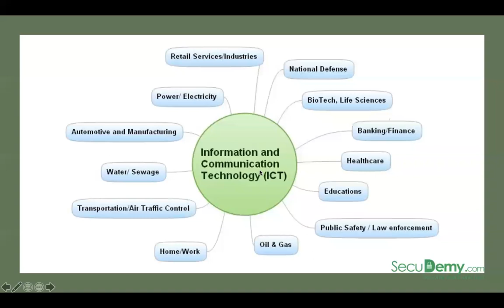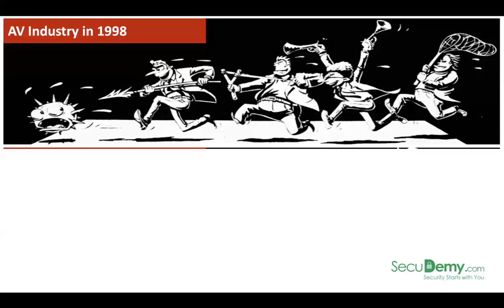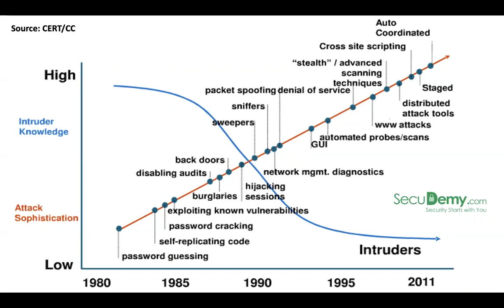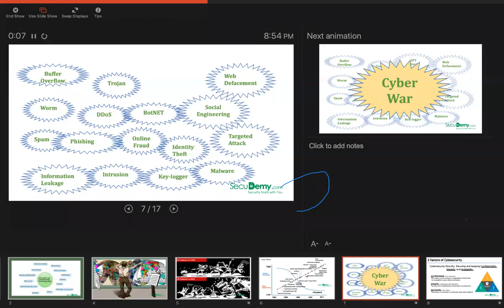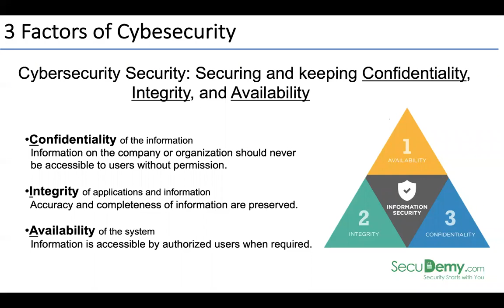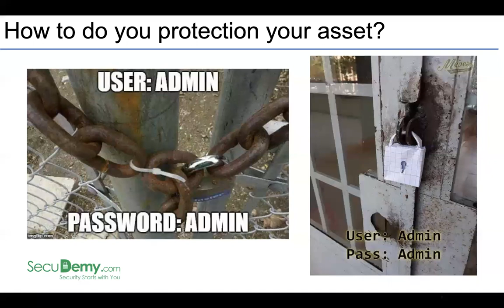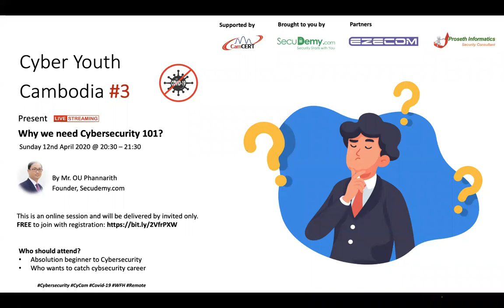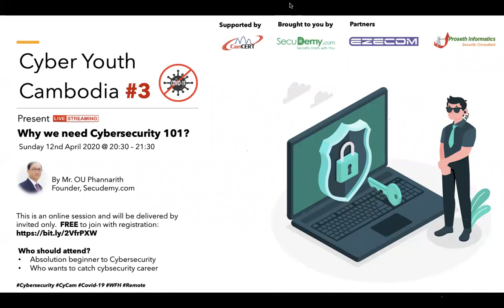Cyber Youth Cambodia #3 - Why we need cybersecurity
Cyber Youth Cambodia is a Cybersecurity community created for the Youth who are interested or passion to make a career in Cybersecurity.

Cyber Youth Cambodia will conduct the #3 online session on Sunday 12th April 2020 from 20:30 to 21:30.

Topic #3: Why we need cybersecurity?
Present by: Mr. OU Phannarith, Founder Secudemy.com
Supported by: CamCERT